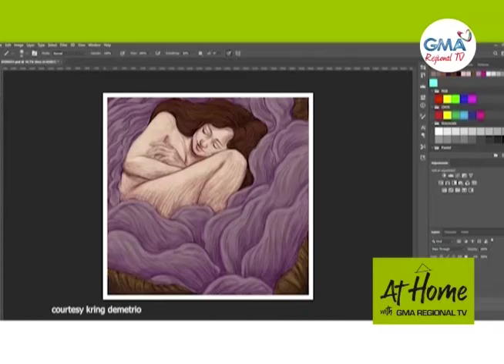At Home with GMA Regional TV: Kagayanon Visual Artist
Pagpaningkamot ug dili mawad-an og paglaom ang atong natun-an kay King Demetrio nga angay sab nato sundon isip usa ka indibidwal.